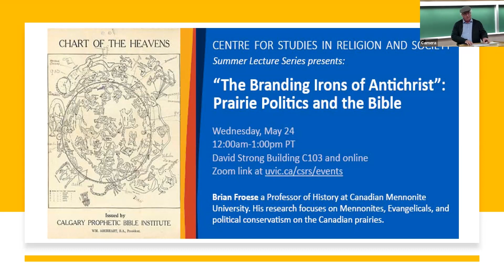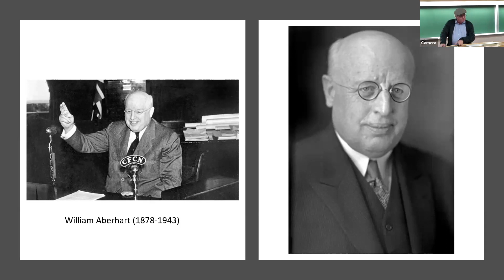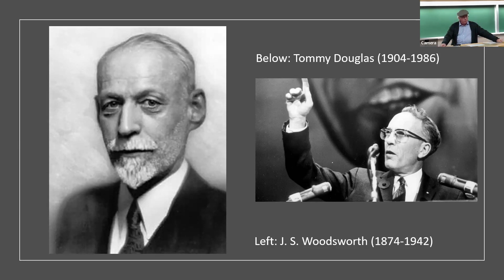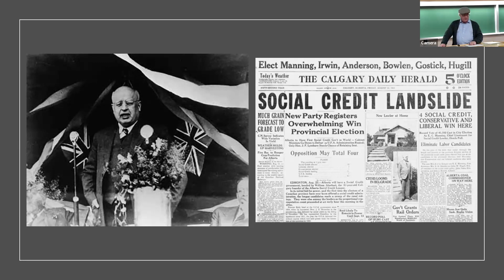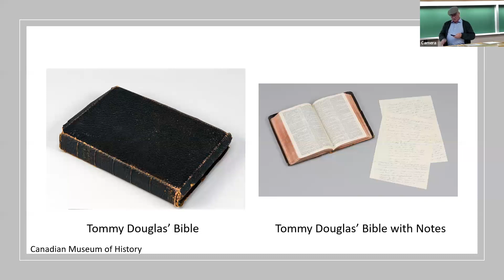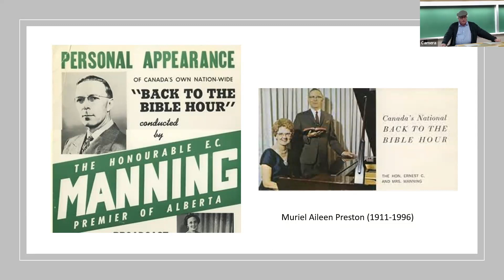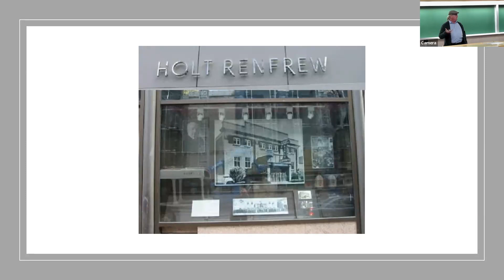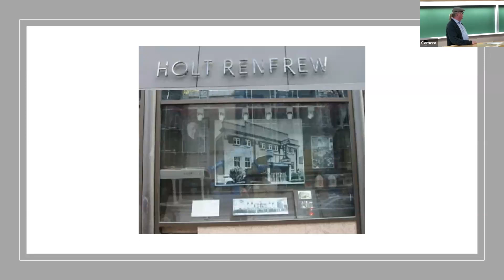CSRS Thursday Lecture Series - May 24 Brian Froese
“'The Branding Irons of Antichrist': Prairie Politics and the Bible"

The Bible has long played a significant role in prairie politics. Radio preachers, Bible teachers, and political leaders, all sought solutions to such issues as poverty, immigration, temperance, and resource development while making eschatological claims for being the land of the future. By Canada’s centennial, the coinciding of a resource boom, and the Bible informed politics of prairie premiers helped usher in the “New West,” just as it soon entered a period of secularization.

Brian Froese is Professor of History at Canadian Mennonite University. His research focuses on Mennonites, Evangelicals, and political conservatism on the Canadian prairies.